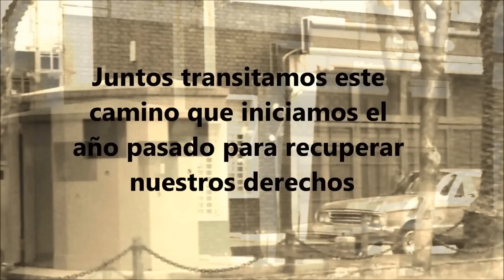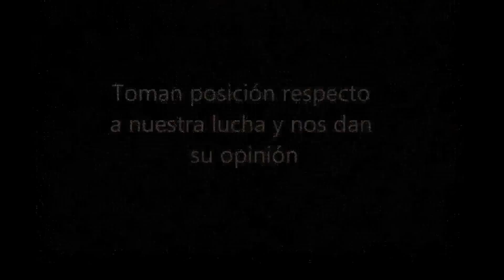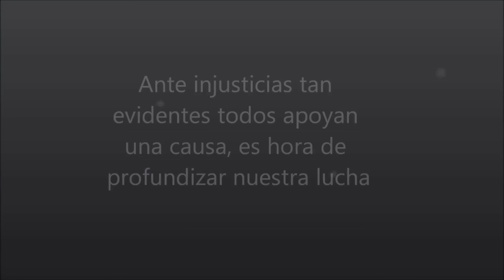Reclamo por Gremio Administrativo de Metrovías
Video realizado por empleados administrativos de Metrovías en reclamo de un gremio.